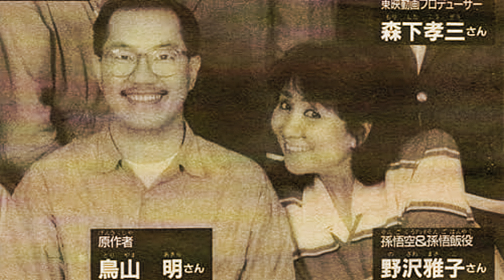Thank you Akira Toriyama.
Rest In Peace Akira Toriyama and thank you for everything, he truly shaped my style and influenced me for the best in art.